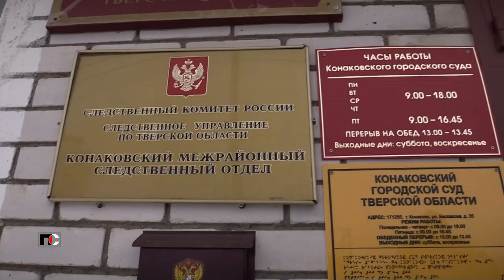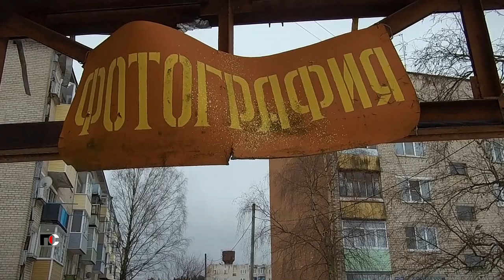Патрульная Служба - 22.12.14